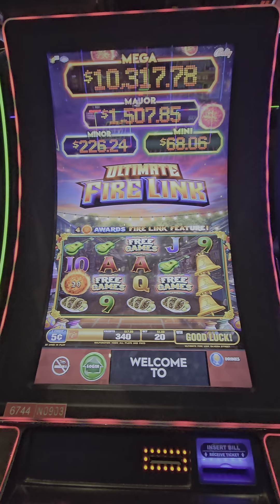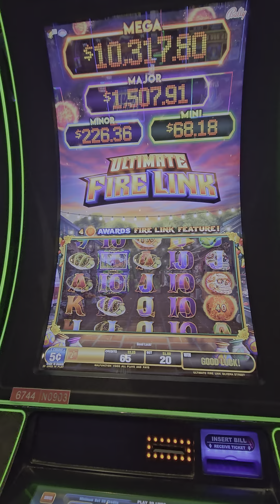Wind Creek loosest slots in PA!!!